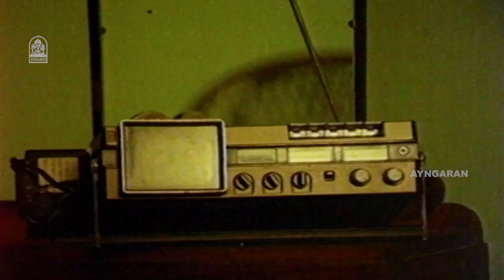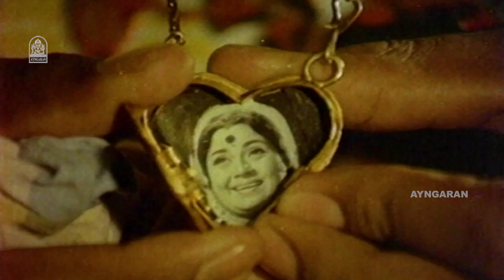என்னது 9 கோடியா ? ! |Soundaryame Varuga Varuga| Siva Chandran |Sripriya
ayngaran Watch Siva Chandran's Super HD Movie ' Soundaryame Varuga Varuga ' . The Movie ' Soundaryame Varuga Varuga ' Was Directed by Sridhar , and Produced by Sri Bharani Chitra. The Movie Stars Siva Chandran, Sripriya in the Lead Roles, with Sripriya, Pandari Bai in the Supporting Roles. The Sound Track and Music Was Composed by Vijaya Bhaskar.

Movie Credits

Directed by : Sridhar

Produced by : B. Bharani Reddy

Starring
Sivachandran
Sathaar
Sripriya
Rati
Cinematography by : R. K. Tiwari

Edited by : C. Subbarao

Production Company
Sri Bharani Chitra